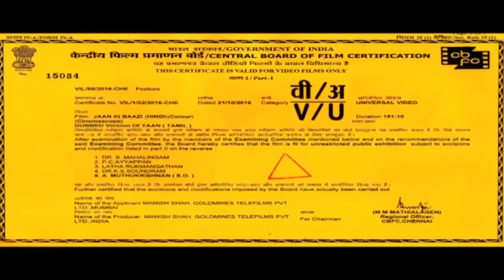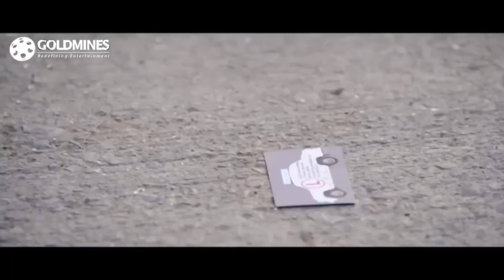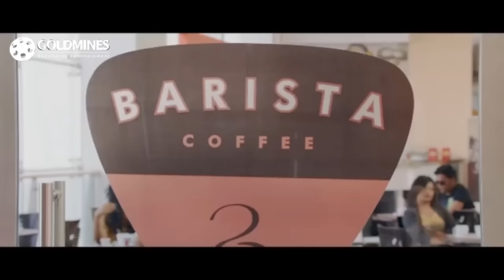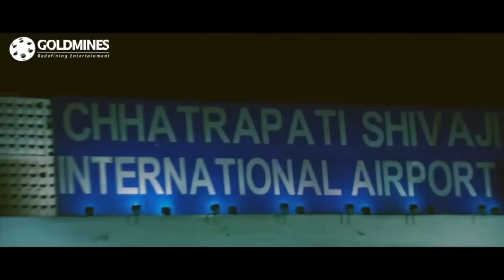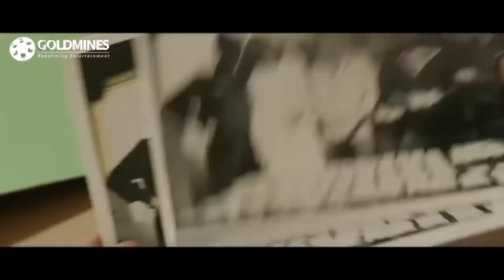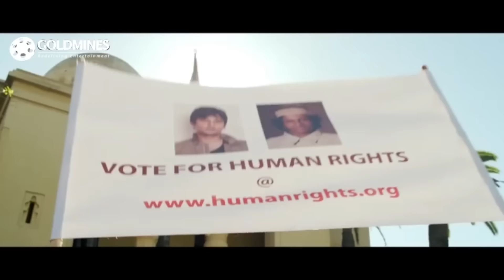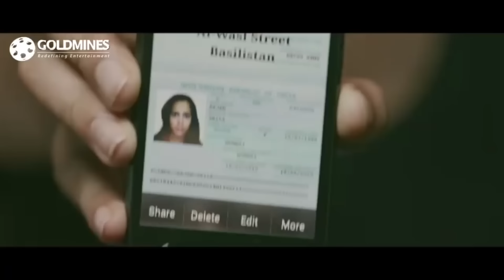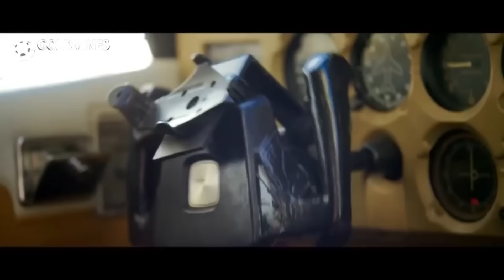Jaan Ki Baazi (Full HD) Tamil Hindi Dubbed Movie | Jiiva, Thulasi Nair, Nassar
Chandru is an MBA graduate, who was raised by his granny and lives a carefree life with his friends in Mumbai with simply no need to have a job to support him. Srila on the other hand is a young driving instructor living with her father, a retired army officer. They accidentally run into each other in the mêlée of a shootout between cops and terrorists, where Chandru saves Srila and falls for her looks. The blossoming romance hits roadblocks when Srila's father rejects Chandru as he has no job. Stung by the harsh treatment, Chandru tries hard to land a job and eventually gets one in a Middle East nation where he is caught in a conspiracy and his struggle to wriggle out of it forms the rest of the movie.

Movie :- Jaan Ki Baazi (Yaan)
Starcast :- Jiiva, Thulasi Nair, Nassar, Nawab Shah, Jayaprakash
Directed By :- Ravi K. Chandran